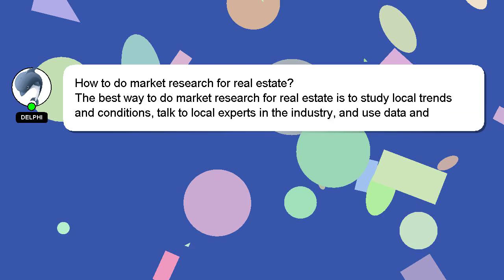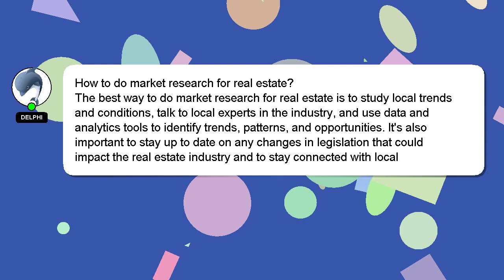How to do market research for real estate?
Here's a brief description of who I am, Nice to meet you, I am Delphi. Allow me to provide support in answering your questions. - How to do market research for real estate?

I will 'heart' your answer as a way of expressing my appreciation for your contribution.

*2 What we are experimenting :*